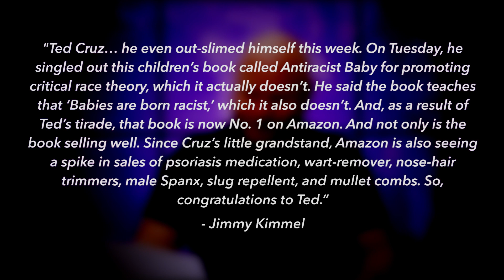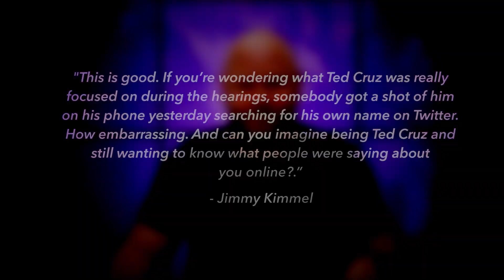Jimmy Kimmel Roasts Ted Cruz For Being Insufferable Jackass During Hearings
Jimmy Kimmel has always had a knack for calling out Ted Cruz's most deplorable behaviors, and he had an absolute field day this week after Cruz spent several days making a complete joke of himself during the SCOTUS confirmation hearings. Kimmel blasted Cruz for not only causing a book to shoot to #1 on Amazon, but for also clout-chasing by searching his name on Twitter. Farron Cousins discusses this.

Late night talk show host. Jimmy Kimmel does a phenomenal job of taking on idiot politicians. And one of his favorite targets has always been Ted Cruz. And luckily for all of us, Ted Cruz gave Jimmy Kimmel enough content over the last five days for him to unleash an absolutely brilliant tirade against crews on Thursday evening. So before I get into what Jimmy Kimmel said, let's, let's remember how the week started off with Ted Cruz going viral in that video, getting into it with airport, uh, you know, workers. And then the cop had to like enter because Ted Cruz was so bad that he arrived too late to check into his flight. That's how the week started. And then of course, all throughout the week, Ted Cruz made an absolute spectacle of himself during the confirmation hearings for judge Kangi, uh, brown Jackson. So on Thursday evening, Jimmy Kimmel had this to say about Ted Cruz.

And over the past week, Ted Cruz, he even outlied himself this week on Tuesday, he singled out this children's book called anti-racist baby for promoting critical race theory, which it actually doesn't. He said the book teaches that babies are born racist, which it also doesn't. And as a result of Ted's tirade, that book is now number one, Amazon. And not only is the book selling well since Cruz's little grandstand, Amazon is also seeing a spike in sales of psoriasis, medication, wart, remover, nose, hair trimmers, male spanks, slug repellent, and mullet Combs. So congratulations to Ted, and then he really gets into the heart of it. Right? The big thing, it kind of ended the week for Ted Cruz. This is good. If you're wondering what Ted Cruz was really focused on during the hearing, somebody got a shot of him on his phone yesterday, searching for his own name on Twitter.

How embarrassing and can you imagine being Ted Cruz and still wanting to know what people were saying about you online? Uh, the answer to that is absolutely not. I would never one want to be Ted Cruz. And if I were, I sure as hell wouldn't want to know what people are saying about me, because it was mostly well, rightfully terrible, but what's great about this is that these were all issues that I've covered throughout the week, both here and over at ring of fire. Okay. And the reason I say that this is important is because Jimmy Kimmel and I do not have the same audience, right? Jimmy Kimmel has a much less politically astute audience, right? It's an entertainment show. You're not expecting a political audience. So when we talk about these things, every day, we're talking to people who want to be politically involved.

We're talking to people who want to know what the hell is going on in the world. And I'm not trying to take anything away by the way, from Jimmy Kimmel's audience. But what I'm saying is these are people who are tuning in to be entertained. They're not tuning in necessarily to learn something, but they do. And he does it through the comedy, right? That's what makes this platform so powerful when he does these things and rightfully calls out whether it's Jimmy Kimmel or Lauren, BT, or Marjorie Taylor green, he's talking to audience that may not otherwise, we really don't have any way of knowing, but may not otherwise be paying attention to all of these things, right? The Ted Cruz searching himself on Twitter. Things certainly is not gonna be discussed on network news, but Jimmy Kimmel bringing it up does put that idea, put that knowledge into the heads of the, the viewers.

And that of course is why it is so powerful. You know, much like John Stewart did with the daily show. I don't know if everybody remembers, but in the early days of the daily show, it was basically a 30 minute version of the Saturday night live weekend update. Right? They made things up. They didn't actually talk about real news of the day with real facts. They would mention a story and then go into all these funny things about it. And they'd send people out to interview, but either way, John Stewart changed that into an actual news show. That was also funny. It's just not as powerful as it used to be no offense to Trevor Noah, but that